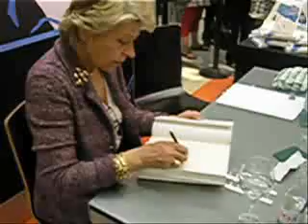Sveva Casati Modignani - Sessão de autógrafos Lisboa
"Feminino Singular", de Sveva Casati Modignani. "Sessão de Autógrafos no El Corte Inglês, Lisboa - 27 de Setembro de 2009"